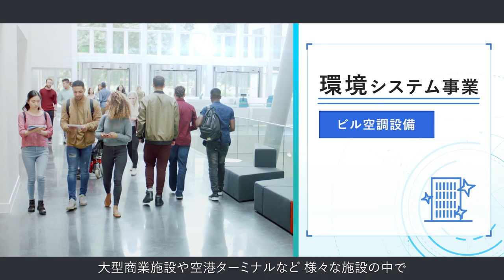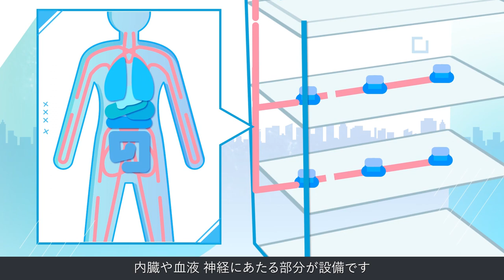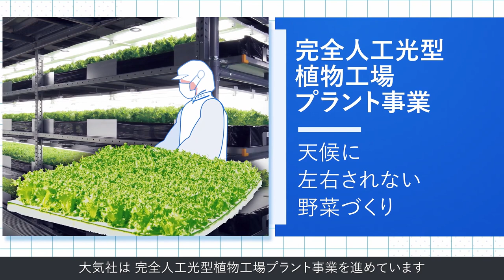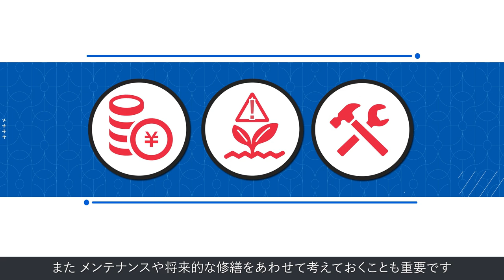会社紹介動画（株式会社大気社）